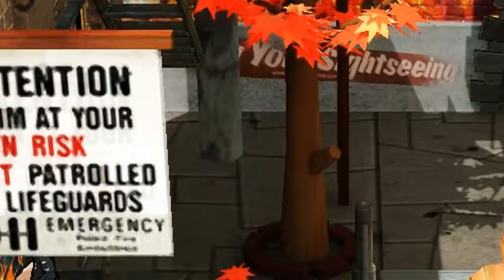Rumble Fighter - A Zombie Story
An entertaining, or-maybe-not-so-much entertaining, but still skull crushing, zombie blasting, lead distributing fable set to Jonathan Coultan's  song: "Re Your Brains"

BEST VIEWED IN HD. Enjoy!